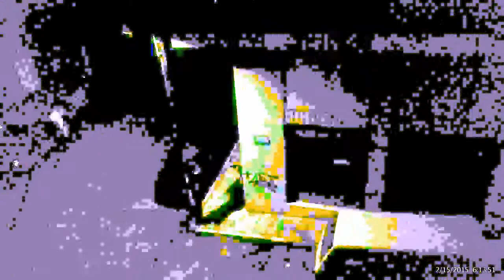Just a Test